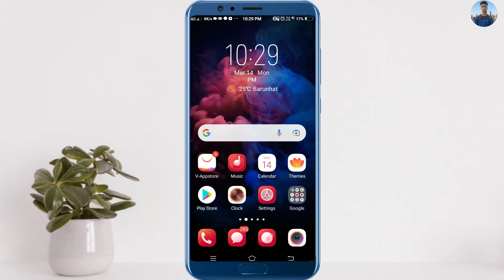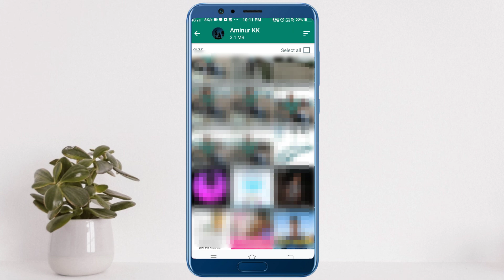Find Out Who Your Favorite Person Is Talking To The Most On whatsapp In Bangla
Hello friends, in today's video I have shown you how you can see people close to you talking secretly on WhatsApp for a long time.

Rahul Gazi
From - West Bangla (India)